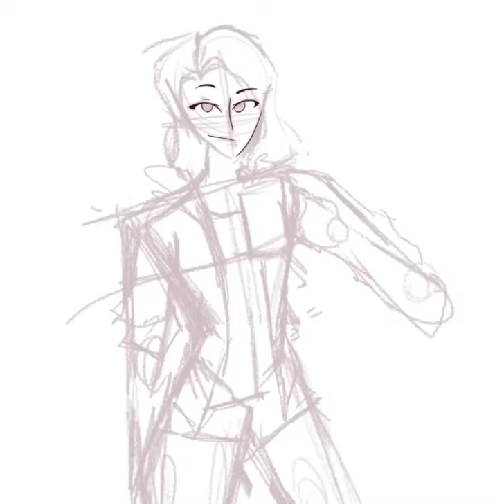Burning dumpster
boy do I love bleach

as you can tell I was really struggling with the hair.
this is kind of a vent but whatever.